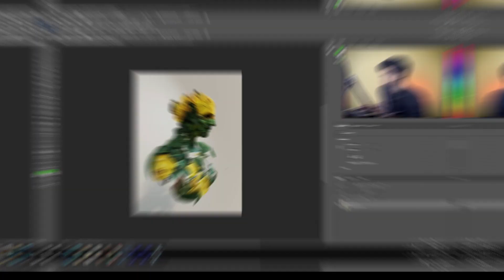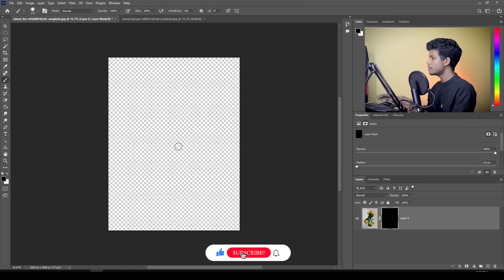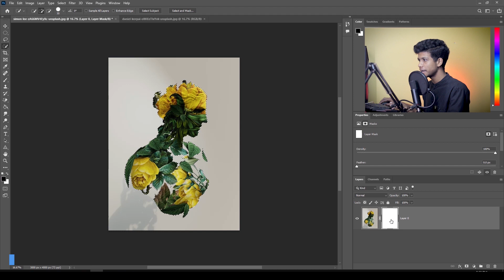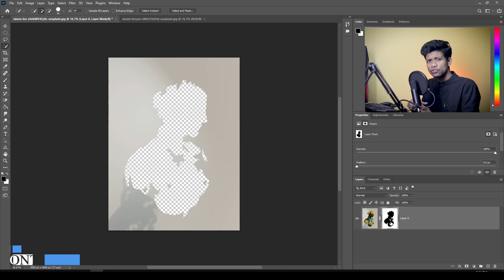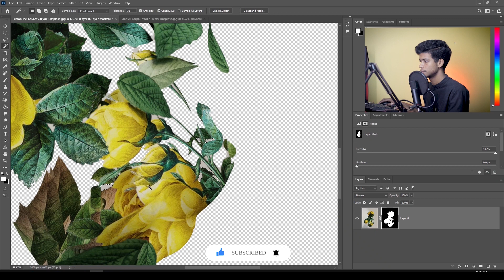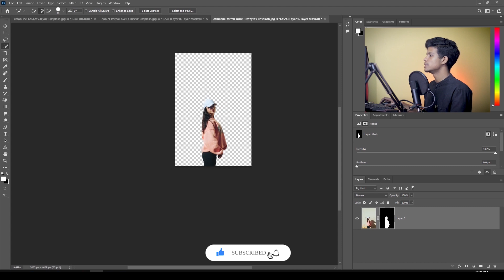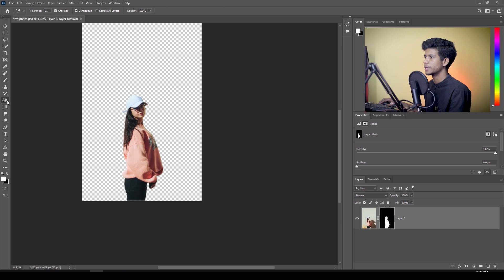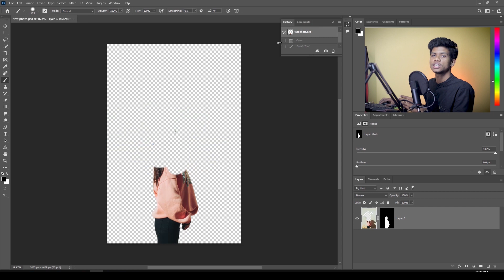Photoshop - Layer Mask - Bangla Tutorial || Class 10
Photoshop Layer Mask Basics For Beginners

In this tutorial, you'll learn how to use layer masks in Photoshop. If you're new to Photoshop, layer masks can seem like an advanced topic. But layer masks are easy to use. In fact, a layer mask is as simple as black and white! There are so many practical and creative uses for layer masks that covering them all at once would be impossible. So for this first tutorial in the series, we'll take a more general look at layer masks, covering just the basics of how they work so you can start using them right away! We'll also compare layer masks with similar features in Photoshop, like the Opacity option in the Layers panel, and Photoshop's Eraser Tool, to get a better sense of just how powerful layer masks really are.